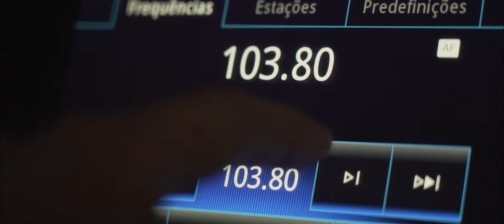Estúdio 33 Drive In - Pedro Abrunhosa